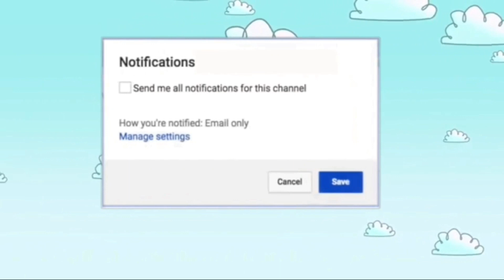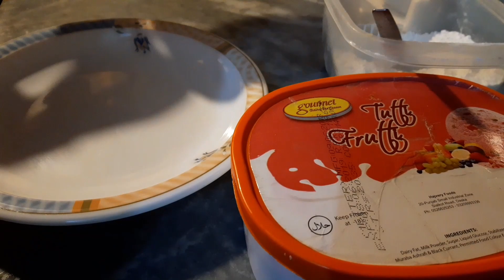Shukar hai we are in lockdown / Full day Routine & Grocery / Zinger burger made by me 🙋‍♀️😍